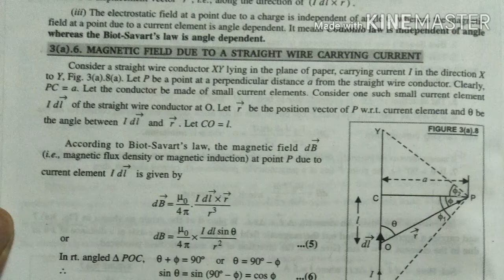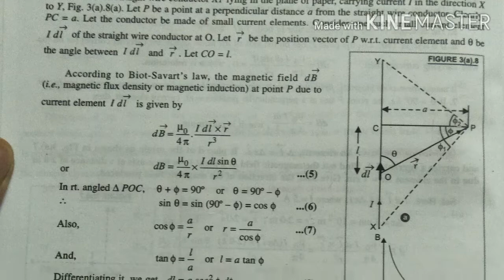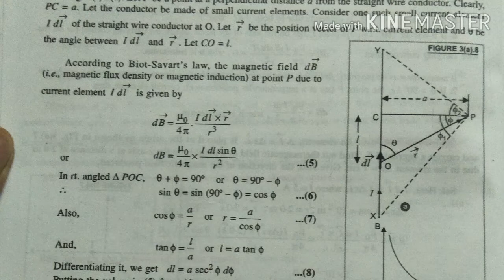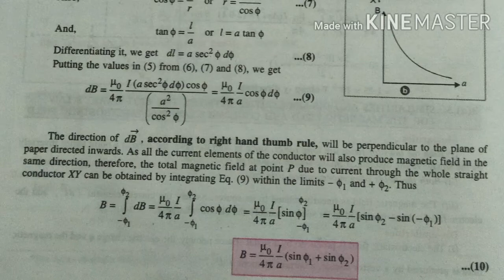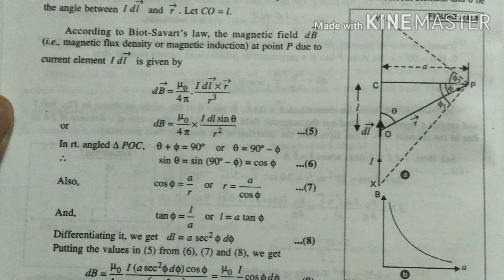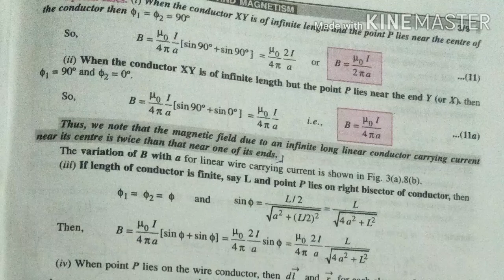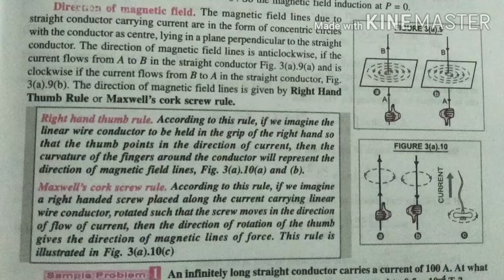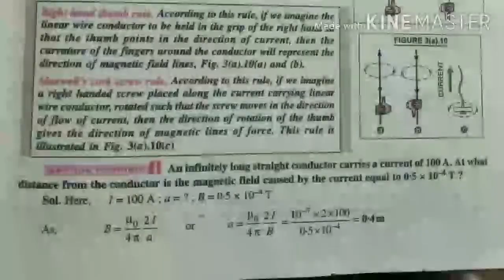Class 12th | Physics| Magnetism | Part 3 | Ajay Deol